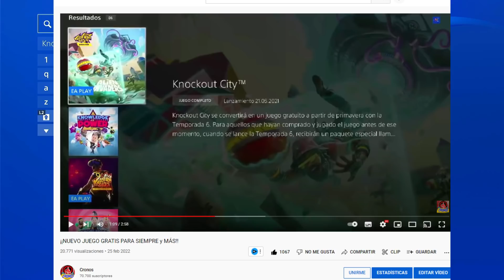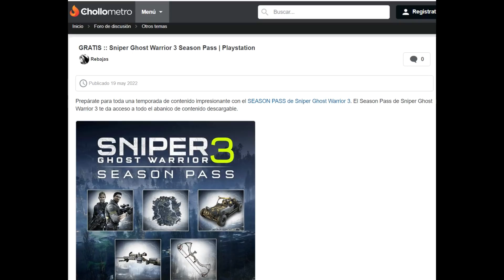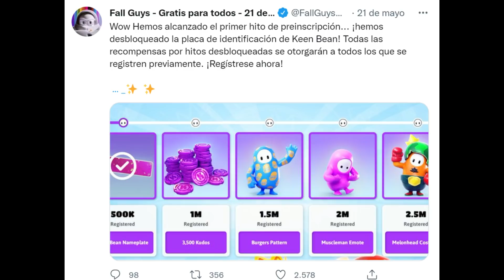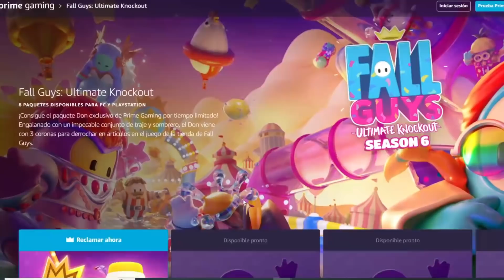¡¡JUEGO PS4 GRATIS PARA SIEMPRE + YA 4 REGALOS EXCLUSIVOS!! 🔥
Hay muchos regalos por parte de PlayStation! 🎁

🎉Este video es meramente informativo, doy la noticia de que knockout city, será un juego free to play, y esto es oficial por parte de EA! La fecha de esto será el 1 de Junio.
Mi canal se encarga de informar y dar a conocer noticias en el mundo de PlayStation.